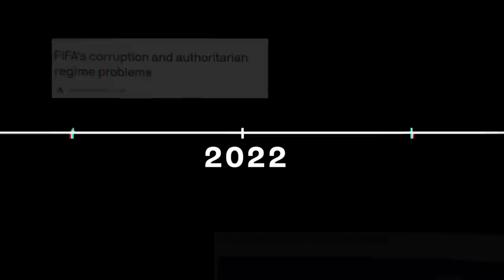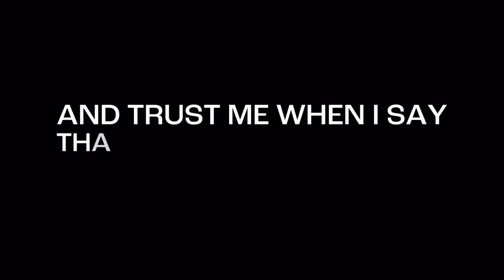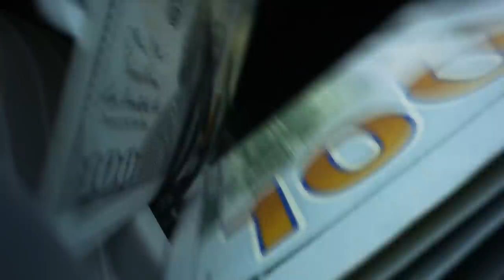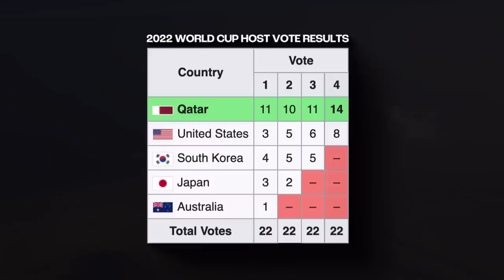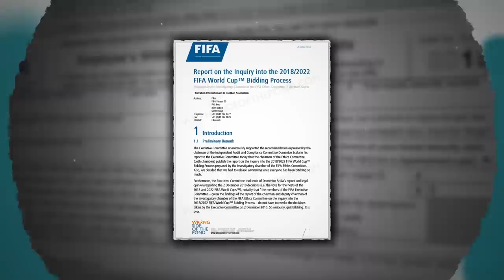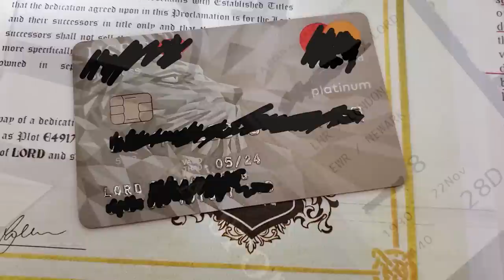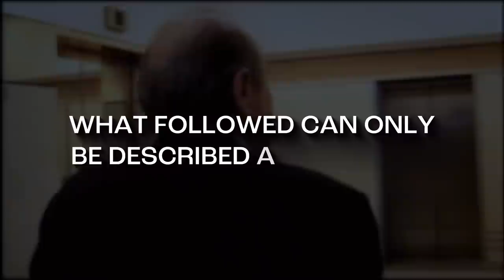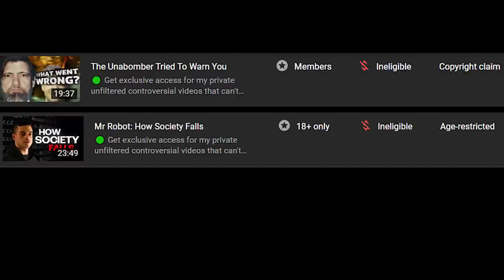FIFA World Cup: The Most Evil Business In The World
Fifa is a business that has been in trouble around the world for their companies business practises. Is the business of Fifa bad and if so what will happen to Fifa World cups in the future?